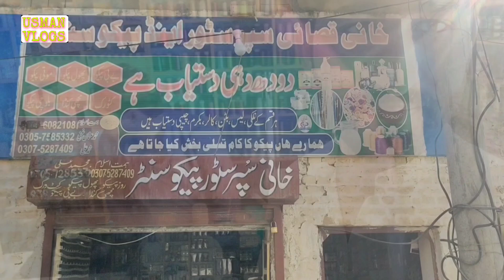My first vlog Mochh ka vist (shadi kay liya tarsya hoa)